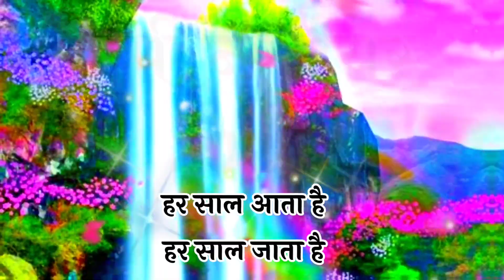coming soon 2024#हैप्पी न्यूयर#trending happy New year 2024